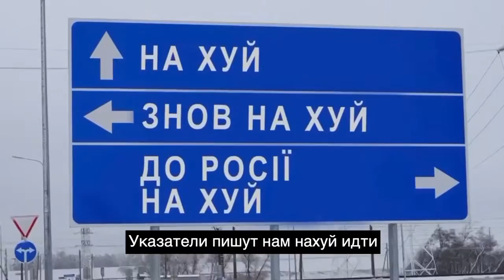legracni ruska pisen o ruske armade hovnu ukrajinska vlastenecka valka putin okupant vrah rusko 2022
P.S. JA S TÝCHTO VIDEÍ AJ TAK NIKDY NIČ NEMÁM ALE ČO UŽ TAK ĎAKUJEM ASPOŇ ZA POZRETIE TOHTO VIDEÁ KTORÉ SOM STIAHOL Z INTERNETU, ODKAZ JE HORE POD VIDEOM TAK ĎAKUJEM ZA PODPORU A ODBER!...  :-(